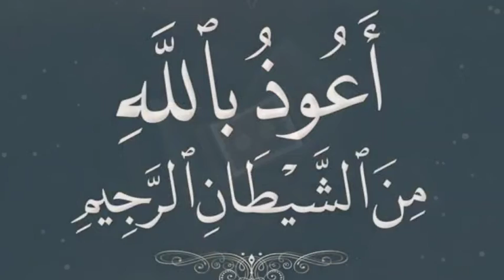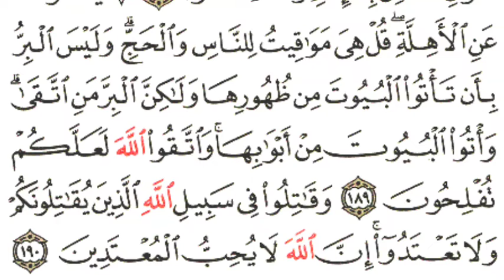ഖുർആൻ പാരായണം | അൽ ബഖറ:187-190 | SVS MEDIA |🎙️Hafiz Shameem Uddin | Page#29 | Quran Recitation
QURANRECITATION ALBAQARAH QURANRECIRATIONPAGE29 svsmedia KIDSQURAN ഖുർആൻ പാരായണം | അൽ ബഖറ:187-190 | SVS MEDIA |🎙️Hafiz Shameem Uddin | Page#29 | Quran Recitation